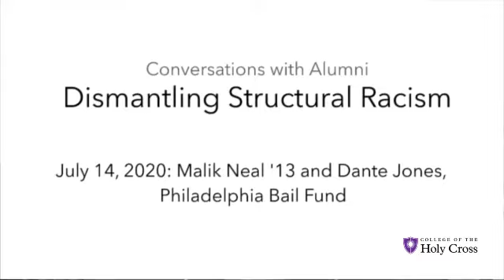Dismantling Structural Racism: Malik Neal '13 on Abolishing Cash Bail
At a moment when many students feel particularly compelled to activism that improves the well-being of Black and Brown people, and are searching for ways to channel that activism into long-term structural change, the McFarland Center at Holy Cross is offering three special summer opportunities to engage with young alumni who have become leaders in that work. These moderated discussions identify structural barriers that disproportionately affect Black and Brown communities, explore actions that can help to close the racial gap, and help students think about how they can do the same.

The first of the series features Holy Cross alumnus Malik Neal '13, a founding member and director of the Philadelphia Bail Fund, a nonprofit organization that works to prevent the unnecessary jailing of low-income Philadelphians by posting bail and advocating for reform. He explains why the cash bail system is unfair and criminalizes poverty, how people of color are disproportionately penalized, and ways students can get involved. Malik is joined by Dante Jones, a North Philly resident who was detained pretrial in Philadelphia’s jails, convicted of no crime other than an inability to pay for his freedom.